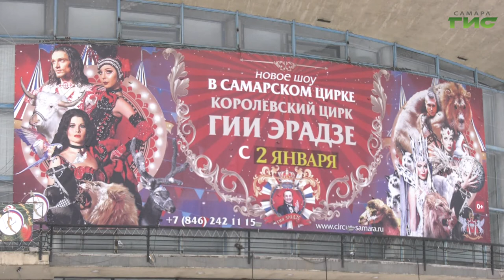Росгосцирк представляет на арене самарского цирка грандиозное шоу Гии Эрадзе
Празднику быть! Начинать Новый год нужно красиво. Росгосцирк представляет на арене самарского цирка грандиозное шоу Гии Эрадзе. На репетиции побывала Мария Левина.